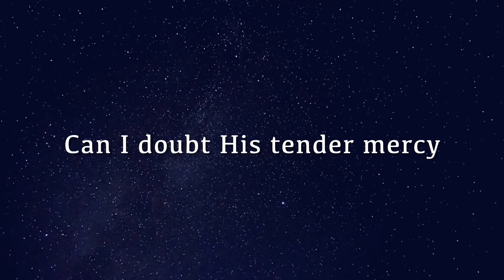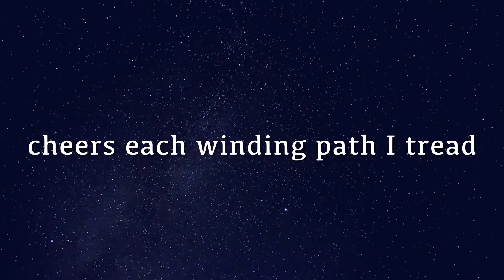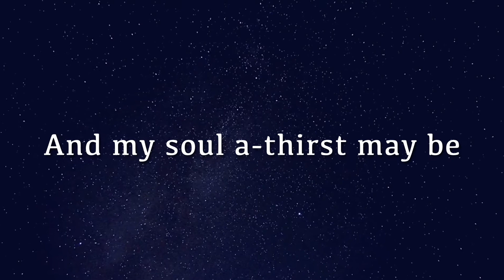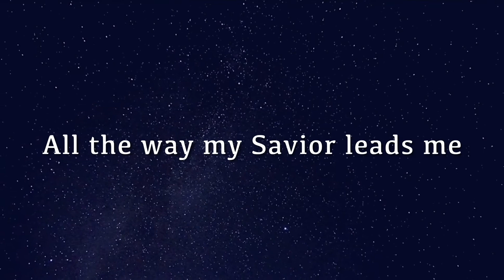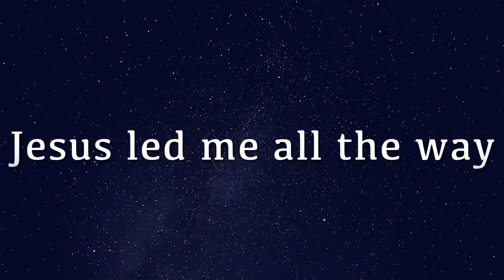All the way my Savior leads me - Cover by Sarah Sagala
“He restores my soul. He leads me in paths of righteousness for his name’s sake” (Psalm 23:3, ESV).

Hymns composed by Fanny J. Crosby

A commonly told story about this hymn recounts that it came to Fanny as a consequence of prayer. Through financial struggles, she urgently needed some money and as her frequent practice, Fanny started to pray. A few moments following, a gentleman donated her five dollars, the precise amount she needed. Later remembering the event, she said, "I have no way of accounting for this except to believe that God put it into the heart of this good man to bring the money." The poem she wrote afterward became "All The Way My Savior Leads Me".